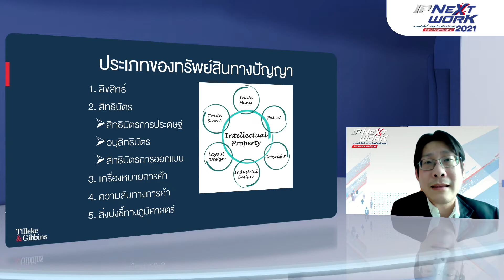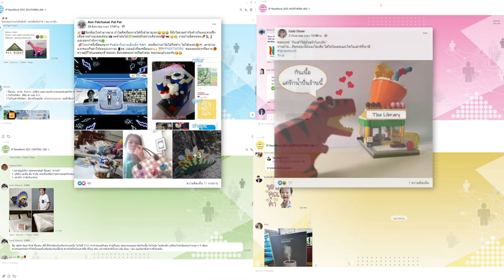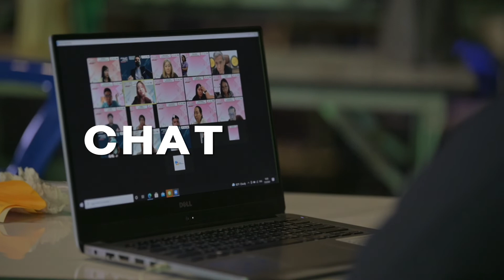IP NextWork 2021 สานพลังพื้นที่/ยกระดับธุรกิจนวัตกรรม ด้วยทรัพย์สินทางปัญญา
กิจกรรมส่งเสริมเครือข่ายด้านทรัพย์สินทางปัญญา เพื่อพัฒนาและสร้างความเข้มแข็งของเครือข่ายด้านทรัพย์สินทางปัญญา รวมทั้งสนับสนุนให้เกิดการเข้าถึง และการมีส่วนร่วมจากทุกภาคส่วน